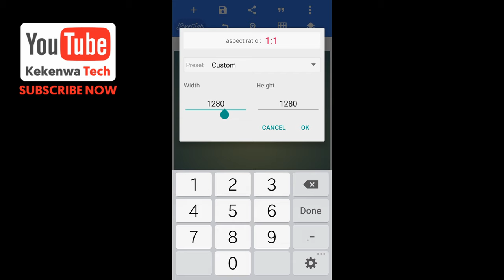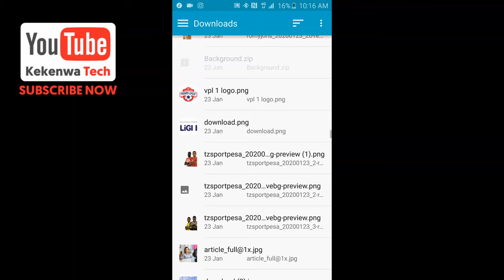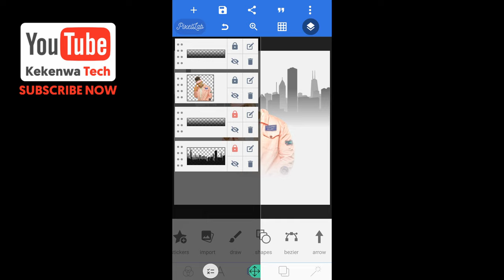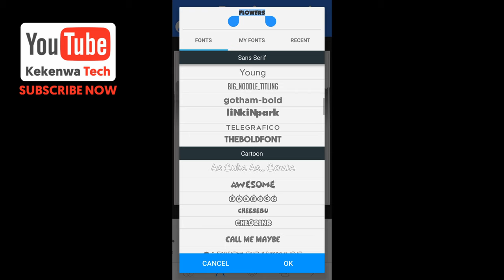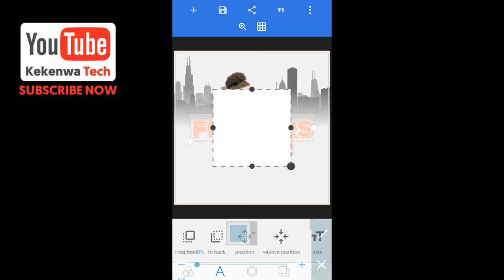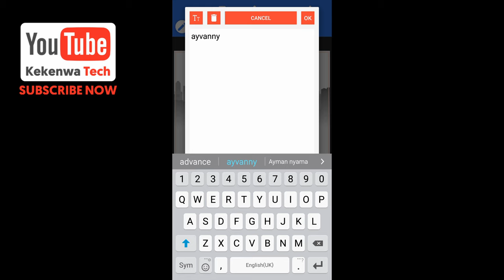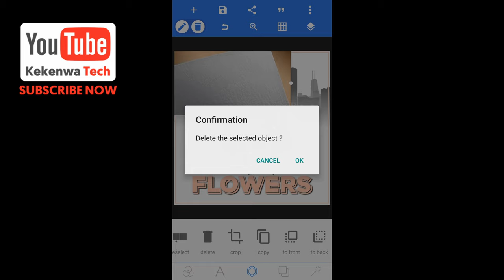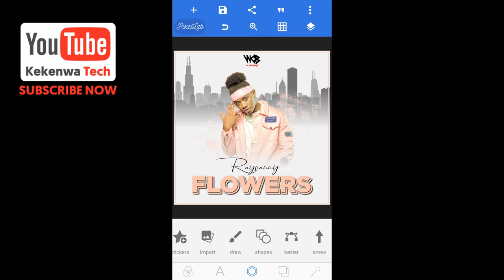How To Design Poster In Mobile || Pixellab Tutorial || Jinsi Ya Kutumia Sim Kudesign Poster Ya Mziki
RayvannyFlowers Poster Design On PixelLab Android App | Jinsi Ya Kuitumia Simu Ku-Editi